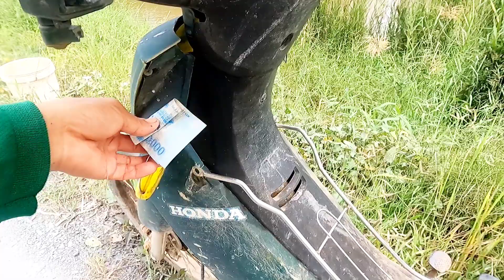Chài cá trúng nhất từ trước đến nay, Cách quăng chài kéo cá lên không nổi hàng xóm thấy la làng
Chài cá trúng nhất từ trước đến nay, Cách quăng chài kéo cá lên không nổi hàng xóm thấy la làng. Minh khôi vlogs

Kênh YouTube Minh khôi vlogs thường đi một mình chia sẽ về cuộc sống mưu sinh săn bắt hàng ngày

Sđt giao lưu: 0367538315